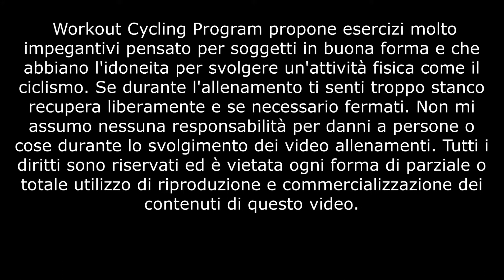Allenamento ciclismo - Allenamento HIIT - HIIT CHALLENGE WORKOUT - SETTIMANA 10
HIIT CHALLENGE WORKOUT - Allenamento per dimagrire

1 - 10 Settimane con 3 allenamenti settimanali

2 - Ogni settimana andremo ad aumentare il livello di allenamento

3 - Con il metodo HIIT il consumo calorico proseguirà nelle 24 ore successive all'allenamento

4 - Nel metodo HIIT possiamo variare:
a)  L'intensità
b)  La durata dell'esercizio
c)  La durata del recupero
d)  Il numero delle ripetizioni

5 - Durata max della parte specifica
a)  Principianti 20'
b)  Esperti 25'
c)  Avanzati 30'

Settimana n. 10

Svolgimento:
2' FLL - 90 RPM
3' FL - 90 RPM

2' FM - 60 RPM - Fuorisella
2' FM - 90 RPM - Seduto

10'' SA - 100 RPM
50'' FLL - 90 RPM

2' FLL - 90 RPM

20'' SA - 90 RPM
10'' FLL - 90 RPM

20'' SA - 100 RPM
10'' FLL - 60 RPM

5' FLL - 90 RPM